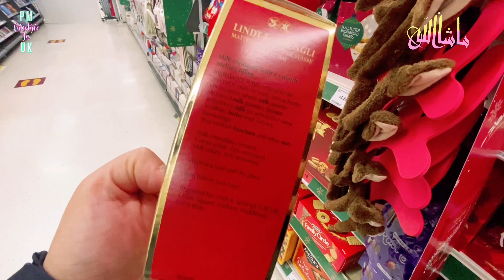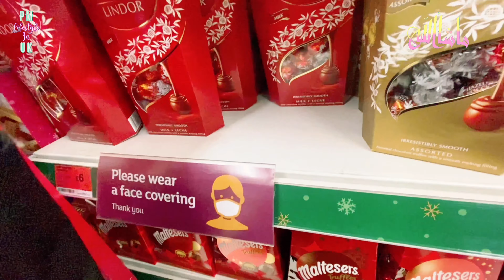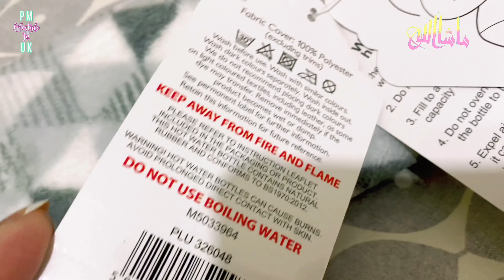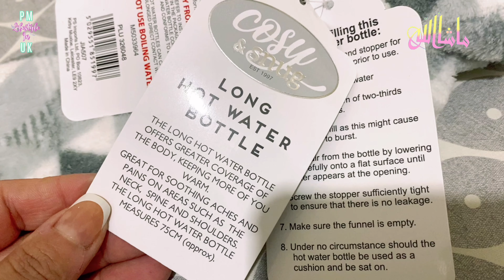Shoutout announcement| sainsbury’s Poundstretcher shopping| urdu/Hindi